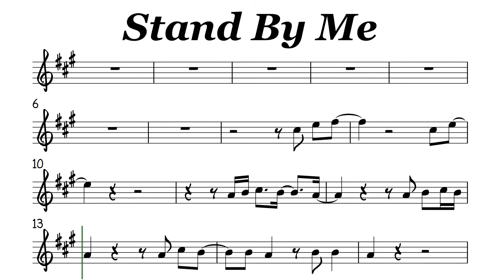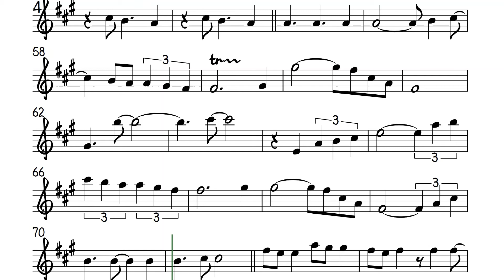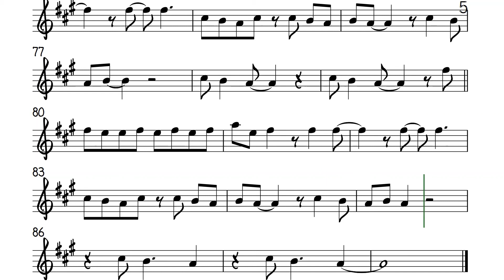Stand by Me I Alto Sax Higher Key Sheet Music Backing Track Play Along Partitura Ben King